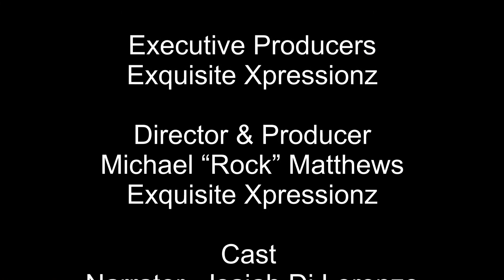Nivia Animation Chapter 1: Episode 1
Baltimore's own Novelist Lakisha "Love Dawn" Askins has released her first ever animation adaption from her first novel Nivia. This is Episode 1 of the first chapter of the book. We appreciate any and all support!

For those who would like to support with a monetary donation please feel free. We are not putting a price on these episodes so anything would help us continue on our journey. We at Love Dawn Entertainment thank you all!

For book purchases: